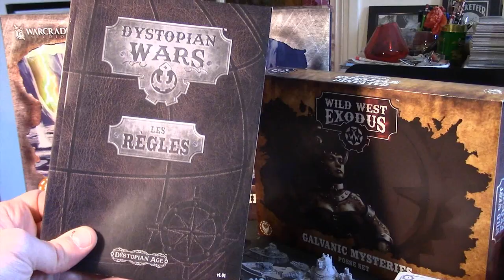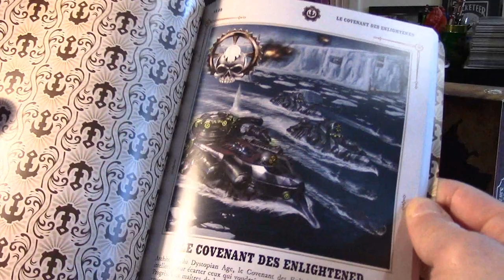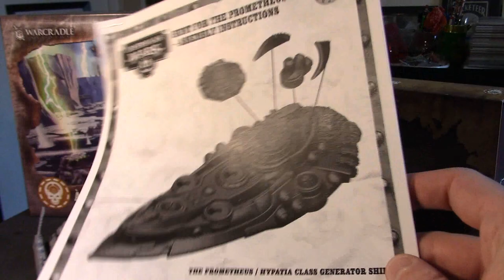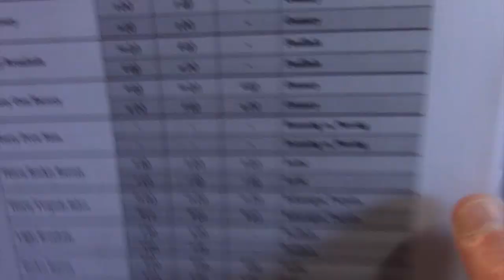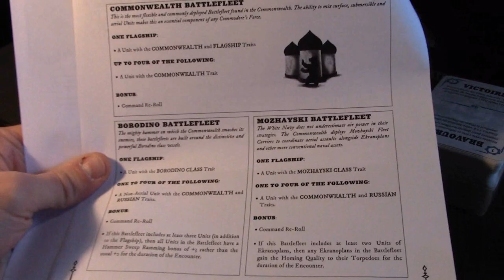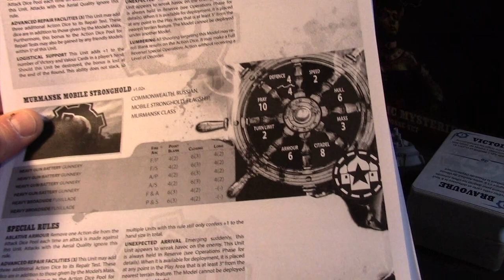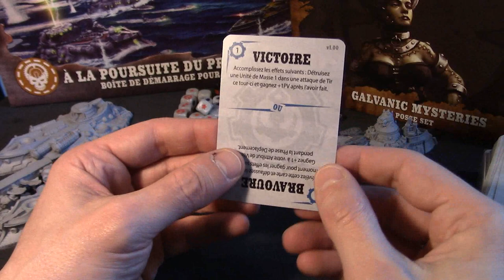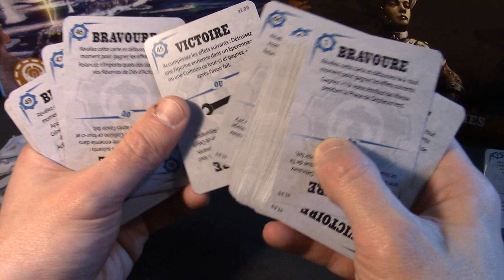Dystopian wars FR Présentation du starter.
Salut,
Vidéo de présentation de la boite starter 2 joueurs pour Dystopian Wars de Warcradle Studio!
Du beau matos pour les marins en herbe!!